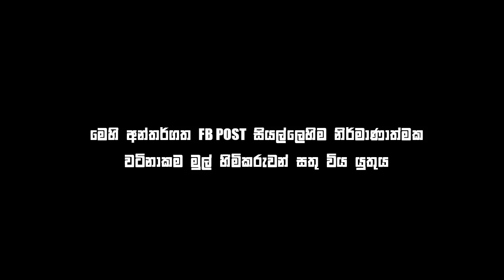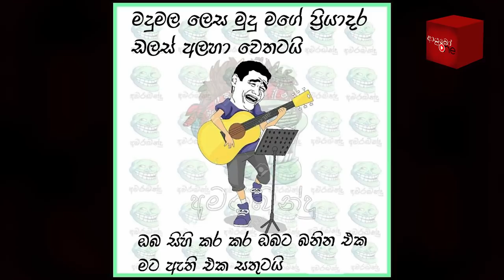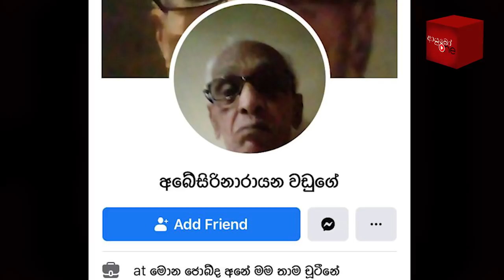Bukiye Rasa Katha | Funny Fb Memes Sinhala | 2020 - 08 - 21 [ i ]